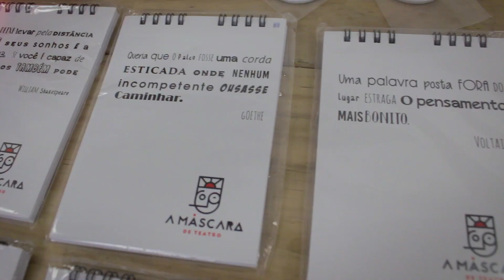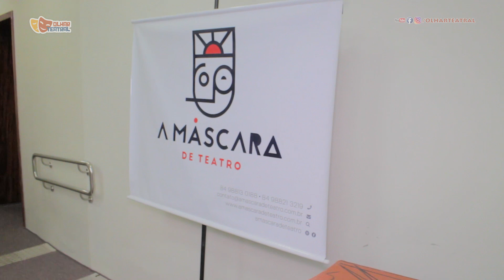A Farsa | Cia. A Máscara de Teatro (Olhar Teatral)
A Farsa (Olhar Teatral)

ATÉ ONDE VOCÊ IRIA POR DINHEIRO?

A Farsa, o novo espetáculo da Cia. A Máscara de Teatro é uma livre adaptação do texto medieval “A Farsa do Advogado Pathelin”. Dirigida pelo Londrinense Rogério Ferraz.
A comédia conta a história de um advogado falido e espertalhão que em momento de crise econômica, para vestir a si próprio e a sua mulher, resolve aplicar um golpe em um comerciante de tecidos tão esperto quanto ele. Inspirado na fábula A Raposa e o Corvo e através de elogios e artimanhas, envolve o comerciante em sua trama.
A intriga é veloz, com os atores Jeyzon Leonardo e Luciana Duarte, as situações saltam no tempo em jogos de enganações e patifarias envolvendo o comerciante Guilherme Côvado, o pastor Teobaldo e a Juíza da cidade.
O espetáculo traz à tona conflitos que desde sempre afligem a humanidade: a falta de dinheiro, a luta pela sobrevivência, a ética, a trapaça e a busca pela justiça.
Espetáculo: A FARSA

Local: Teatro Lauro Monte Filho
Cidade: Mossoró-RN
Dias: 5, 6, 11 e 12 de Julho/2019
Horário: 20:00h
Ingressos: $20,00 Inteira / $10,00 Meia
Elenco:

Jeyzon Leonardo
Luciana Duarte
Equipe Técnica do Espetáculo:

Direção: Rogério Ferraz
Cenário e Figurino: Marcos Leonardo e Rogério Ferraz
Técnica: Damásio Costa
Colaboração dramatúrgica: Marcus Vinicius
Ilustração Cênica: Marcelo Amarelo
Arte Gráfica: Romero Oliveira
Fotos: George Vale
Produção: Luciana Duarte e Dayanne Nunes
Equipe Técnica do canal Olhar Teatral:

Reportagem: Gledson Lopes (gledsonlopes_)
Direção e Idealização: Israel Araújjo (@euisraelaraujjo)
Filmagem e Edição: Israel Araújjo
Realização: Mundinha Films (@mundinhafilms)